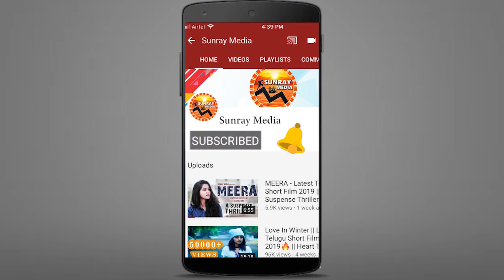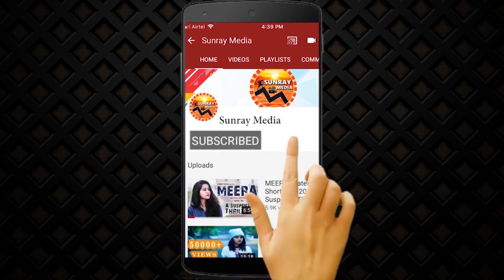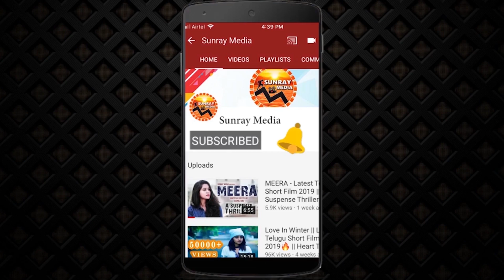Angulika Movie Official Trailer || Deepak, Dev Gill || Prem Aryan || Shyam Prasan || Sunray Media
Starring: Deepak, Dev Gill.
Produced by: Thumula Koteswarudu
Directed by: Prem Aryan
Music Director: Shyam Prasan
Banner: Sri Shanku Chkra Films